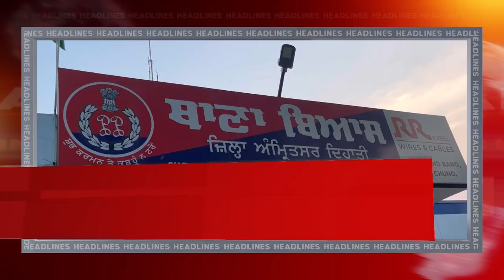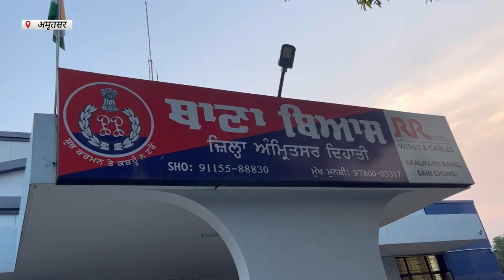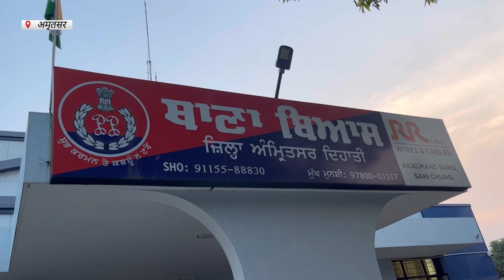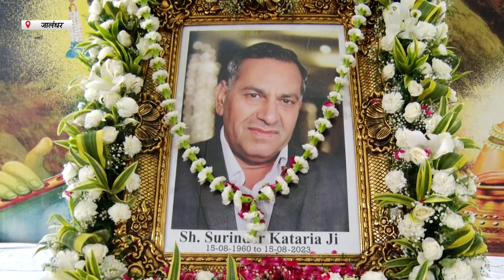Hulchul Prime Bulletin | 18 August 2023 |Hulchul Tv